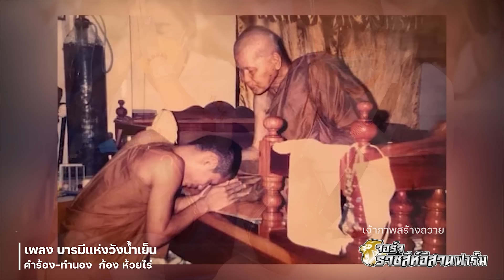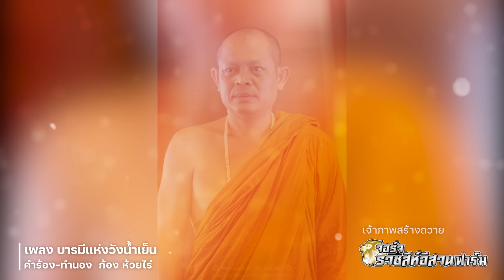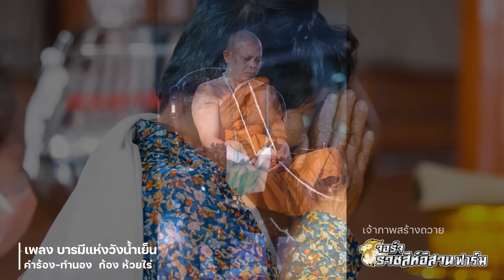บารมีแห่งวังน้ำเย็น - ก้อง ห้วยไร่ [ OFFICIAL AUDIO ]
เพลง บารมีแห่งวังน้ำเย็น
คำร้อง-ทำนอง : ก้อง ห้วยไร่

บารมีล้นฟ้า ทั่วดินแดนอิสานบ้านเฮา
มนต์ฝ้ายผูกแขนเผาบ่เข้าตำนานแห่งวังน้ำเย็น
สารคามดินแดนแห่งมนต์ขลัง
หอบหวังมาพึ่งใบบุญหลวงพ่อ
มันทุกข์มันยากเลยมาไหว้วอนขอ
สาธุเด้อหลวงพ่อ ให้ลูกพ้นทุกข์พ้นภัย

*น้ำชียังหลั่งยังไหล ช่วยเป็นพยาน
ไหลลงบอกข่าวลูกหลานฮอดลำน้ำโขง

ลูกขอวันทา กราบไหว้บูชา หลวงพ่อช่วยที
บารมีนาคเกี้ยวองค์นี้ รวมวิชา นาคาสวรรค์
ให้ร่ำให้รวยคือเขา เจ็บป่วยโรคร้ายหายคืนหายวัน
ขอพึ่งบุญญาศิษย์หลวงปู่คำพันธ์
หลวงพ่อสุริยันต์ โฆสปัญโญ

สร้างวัดวาทั่วหล้า ตักกะศิลา อยู่ห่มร่มเย็น
มหาเจย์ดีศรีสารคามงามเด่น
เป็นบุญตาลูกหลาย
ทอดกฐินร้อยพันหมื่นล้าน
รถโรงบาลเพิ่นถวายทั่วทุกถิ่น
พระกริ่งนั่งเมืองความจนเบิดสิ้น
สิได้มีเงินไปขอยุพิน สาวเมืองจำปาขาว

ซ้ำ |*

ขอพึ่งบุญญาศิษย์หลวงปู่คำพันธ์  หลวงพ่อสุริยันต์ โฆสปัญโญ